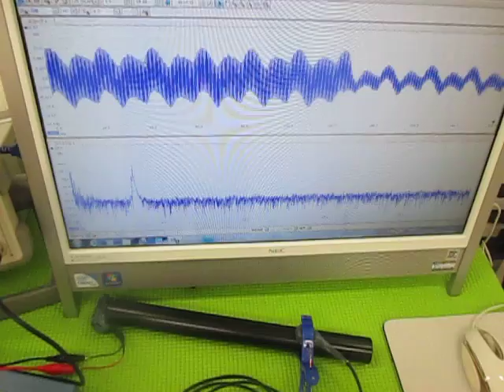超音波（発振制御）プローブ （超音波システム研究所 ultrasonic-labo）